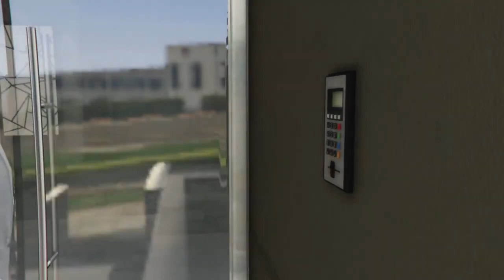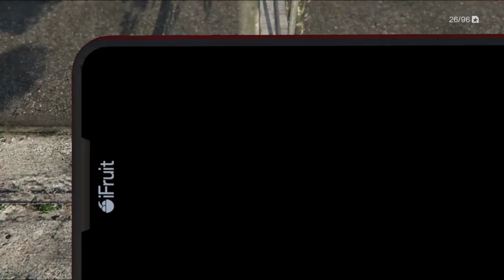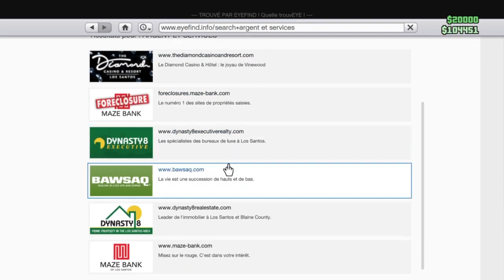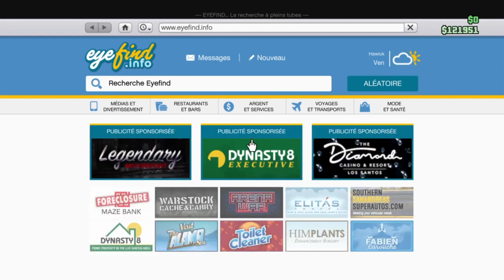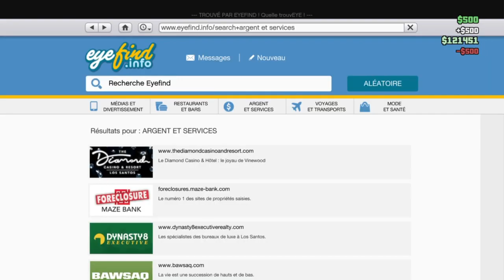[GTA 5 RP] #1,2,3,4 et 5 (COMPILATION)